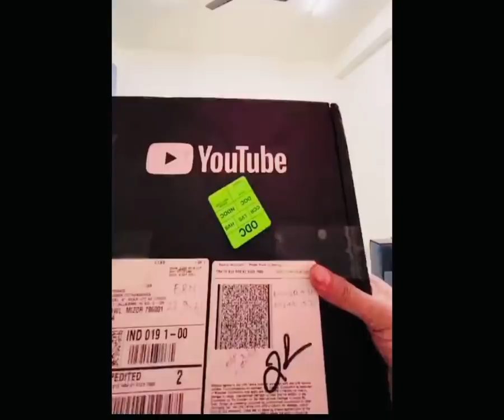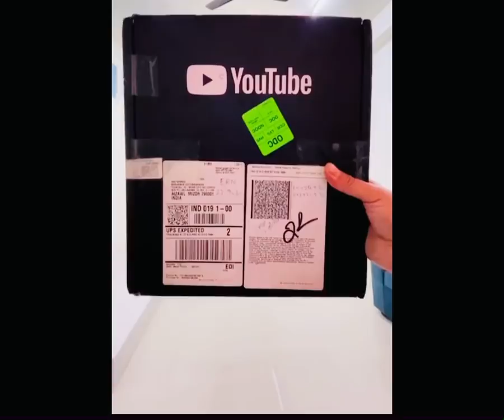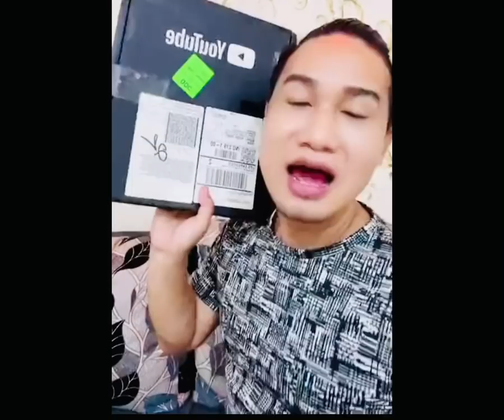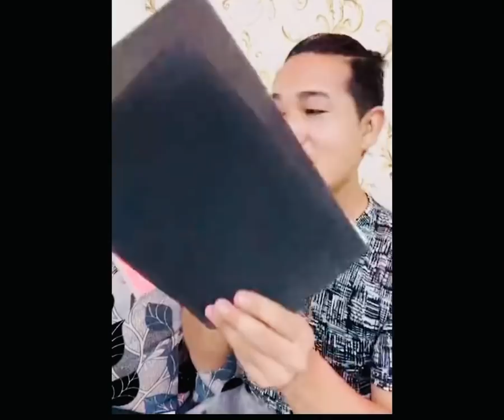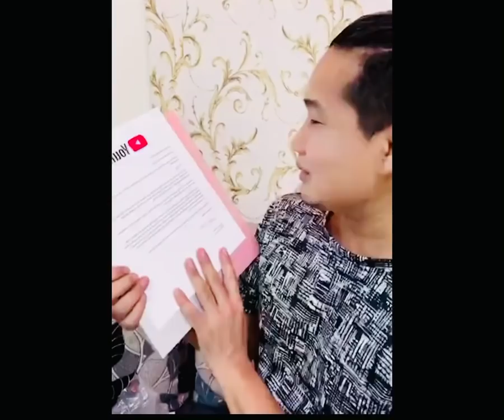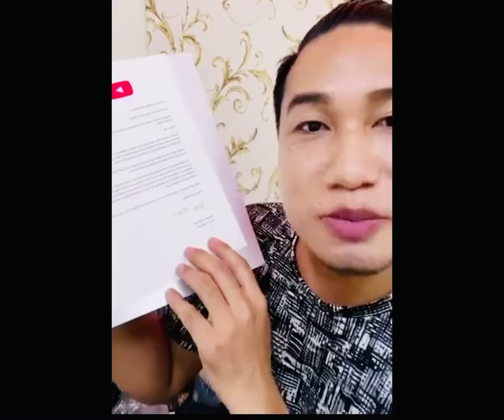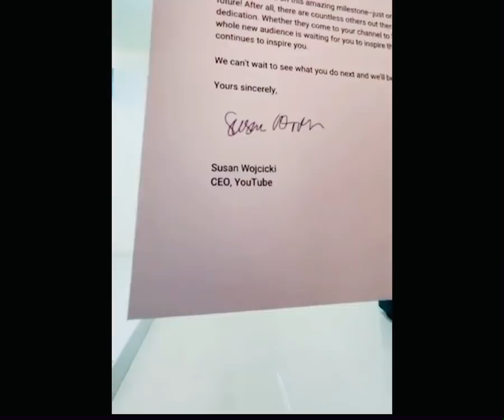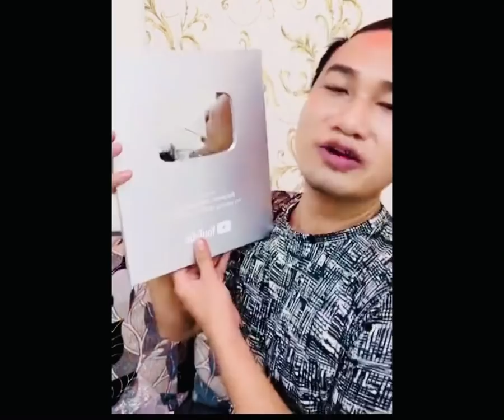UBENA YouTube Silver Play Button a Kal Ki Kawi Kual Nasa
Viewers zawng zawng te chungah lawmthu ka sawi e.